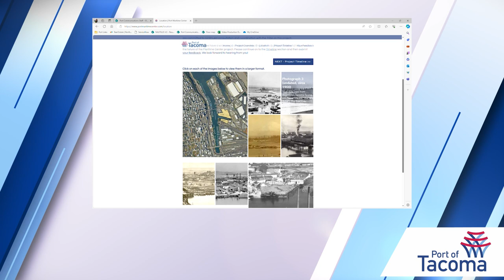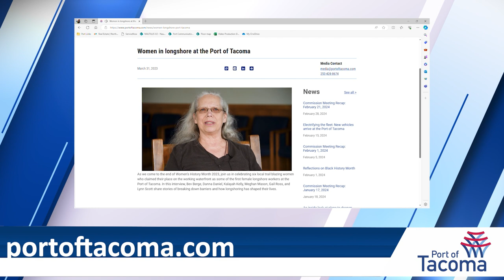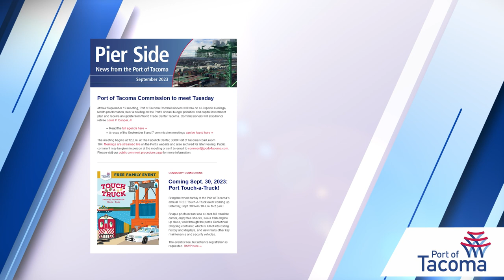Working Waterfront: March 2024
Evaluating the site of the future Port Maritime Center, a voyage aboard the Youth Marine Foundation’s new training vessel, and a Lunar New Year celebration.